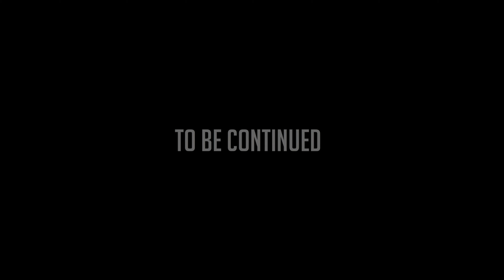SEQUENCE2 - Fighters Climax Sprite Animation